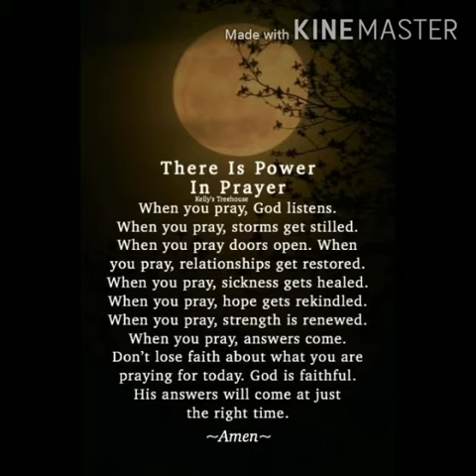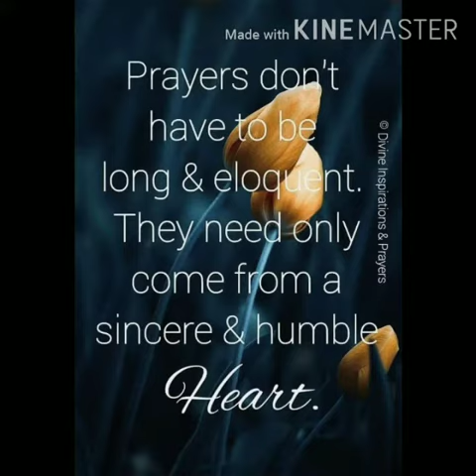LAB PE ATI HE DUA